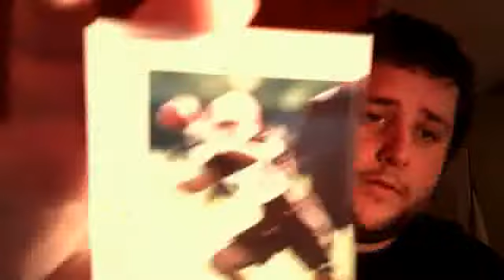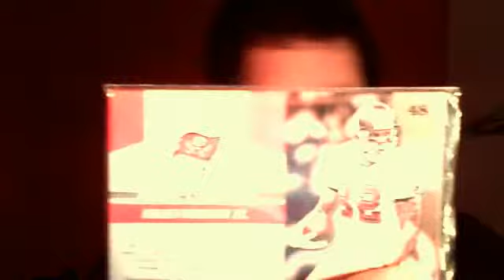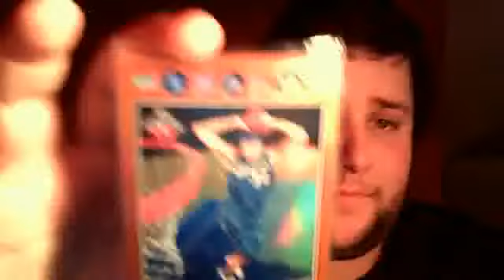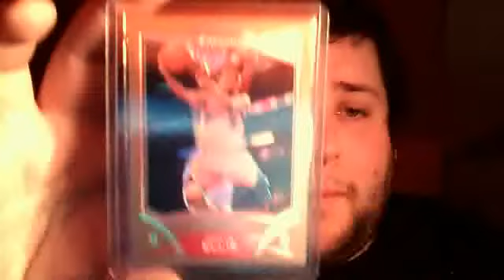MickeytheDude mystery packs!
Thanks mickey